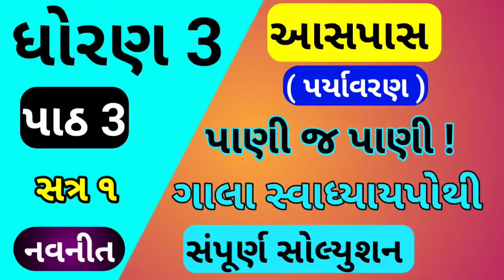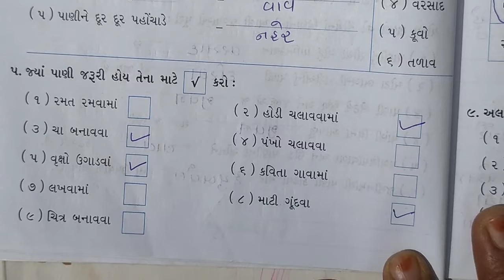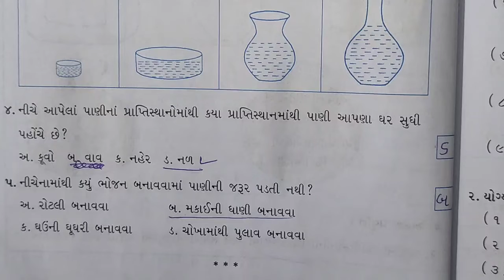std 3 ch 3 paryavaran ch 3 gala swadhyay pothi | std 3 aaspas ch 3 gala swadhyay pothi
std 3 ch 2 paryavaran ch 2 gala swadhyay pothi | std 3 aaspas ch 2 gala swadhyay pothi std 3 ch 2 paryavaran ch 2 gala swadhyay pothi | std 3 aaspas ch 2 gala swadhyay pothi

std 3 paryavaran chapter 1 gala swadhyay pothi | std 3 paryavaran ch 2 gala swadhyay pothi | std 3 aaspa
std 3 Aaspas gala swadhyay pothi
dhoran 3 paryavaran ch 2 gala swadhyay pothi
std 3 paryavaran ekam 2 gala swadhyay pothi
dhiran 3 aaspas ch 2
dhoran 3 aasps solution
ch 2 dhoran 3 aaspas gala sotuion
dhoran 3 aaspas gala swadhyaych 2
swadhyay pothi solution dhoran 3 ch2
vigyan std 8 ch 2 gala swadhyay poyhi
td 3 Aaspas gala swadhyay pothi